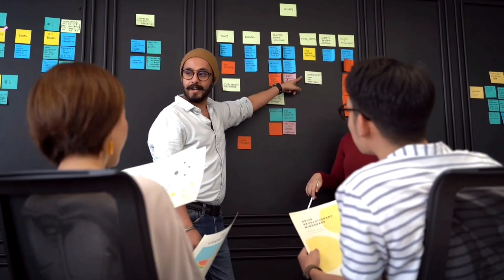ब्रह्म मुहुर्त में उठना सीखो - तभी होंगे ये 5 चमत्कार ! Power of Waking Up in Braham Muhurat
Discover the transformative advantages of embracing the ancient practice of waking up during Brahma Muhurta, the auspicious pre-dawn period. This video explores five key benefits that can positively impact your physical, mental, and spiritual well-being. From heightened energy levels to enhanced focus, learn how aligning your waking moments with Brahma Muhurta can set the tone for a vibrant and productive day. Join us on this journey towards a more mindful and balanced lifestyle.